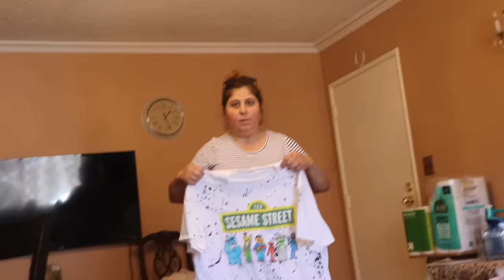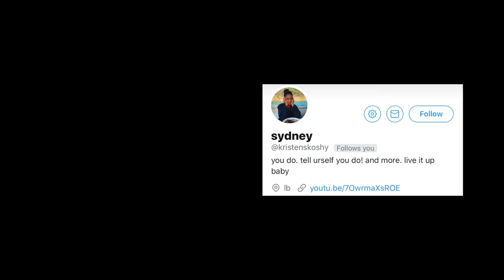CONFRONTING LITTLE BROTHERS BULLY!!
We went to his middle school to find his bully and talk to him!!

Vine: @DavidDobrik
Musically: @DavidDobrik

Seth - @sethfrancois

Lindsey: @lindseygroll